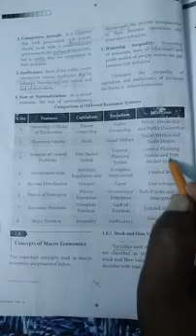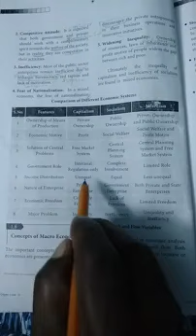Chapter1: Comparison of Economic Systems